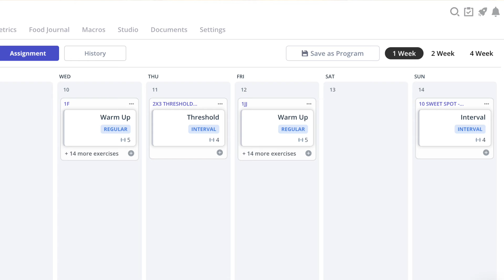"Strength Training Myths Debunked: What Every Female Rider Should Know"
Sometimes strength training can seem like it isn't the right thing to do...

But let me go over these strength training myths to help you understand how it can be beneficial to your riding!

Ride Life Membership (Monthly Membership with Strength and Endurance Programs for Women Mtn Bikers)

Specialized Bikes Ambassador
Osprey Packs
Smartwool

Liz is a doctor of physical therapy and a level 1 skills instructor who wants y'all to be able to ride to the best of your body’s ability - supporting your joints and feeling strong - so you can Ride for longer, farther, and with a bigger smile on your face!! - Hope you enjoy the videos :)